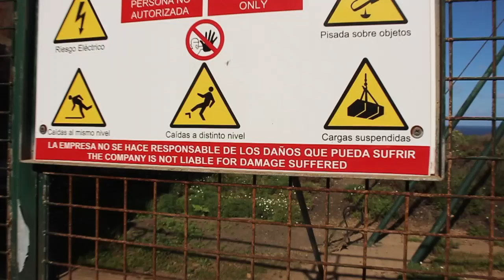HYLÄTTYÄ KARTANO🏚 // TENERIFFA 🇪🇸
Vuoden 2020 ensimmäinen video! 🚀 Vaikuttavia maisemia, vuoria, kallio hyppyjä, trikkausta, surffausta... näistä on täydellinen loma tehty?! ❤️

Kamerat:
Canon 700D
DJI Spark